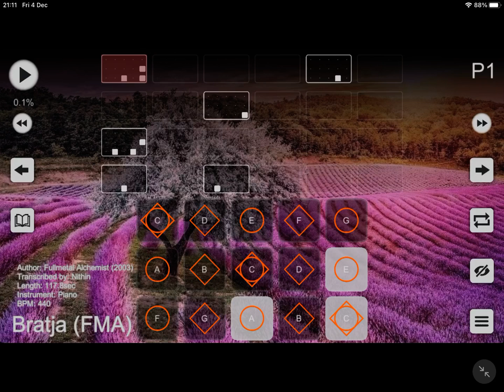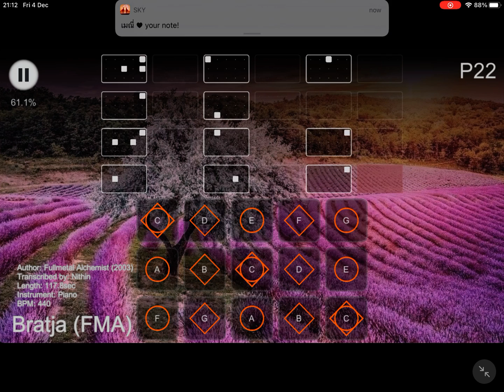Sky Music Sheet: Bratja (Fullmetal Alchemist 2003)